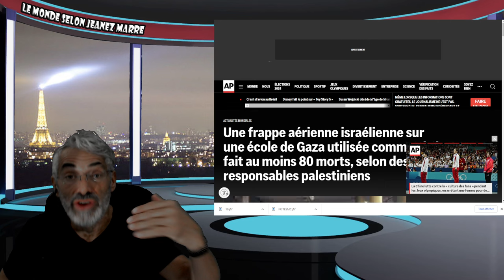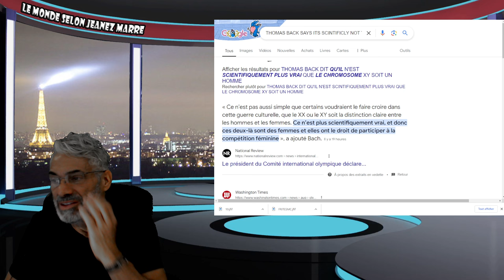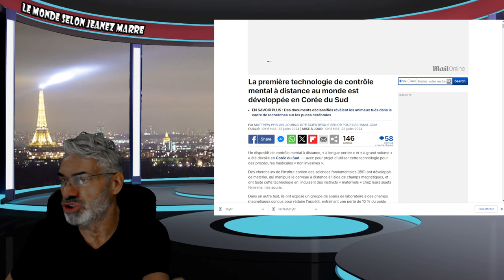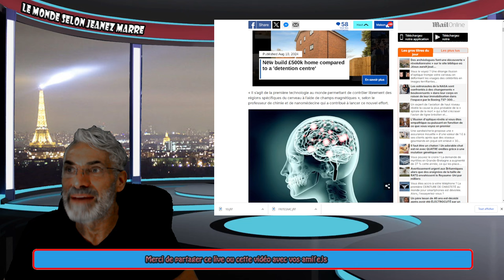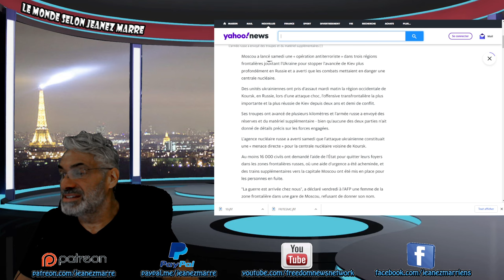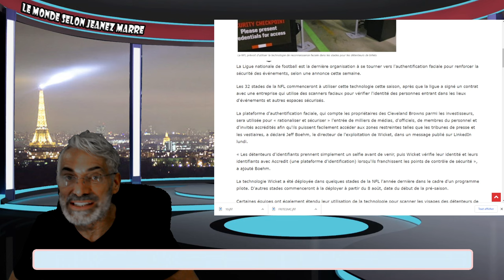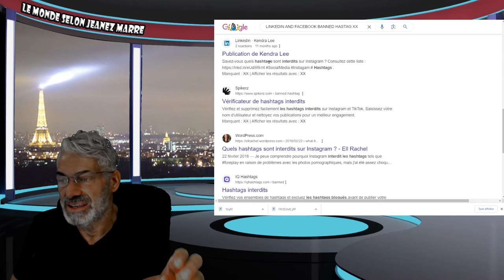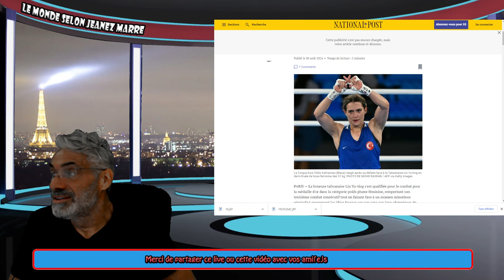ALERTE; DERNIÈRE HEURE; OH MON DIEU L'OTAN VIENT DE FRAP.. LA RUSSIE ! 3ÈME GUE..MOND...